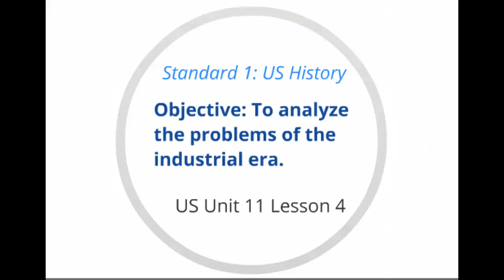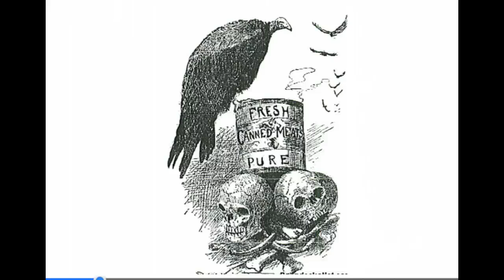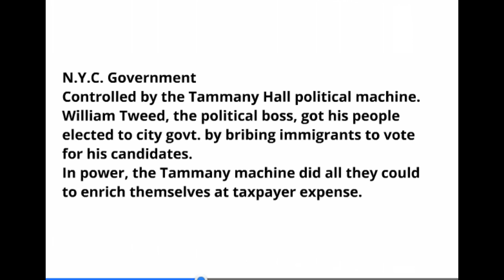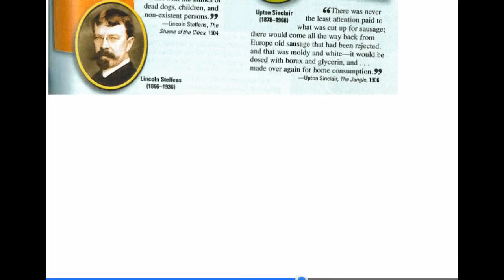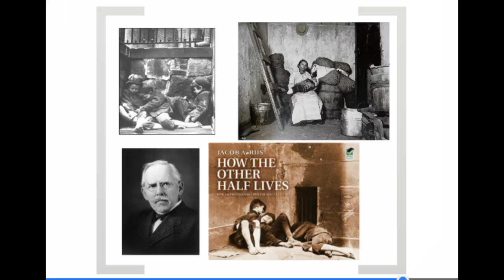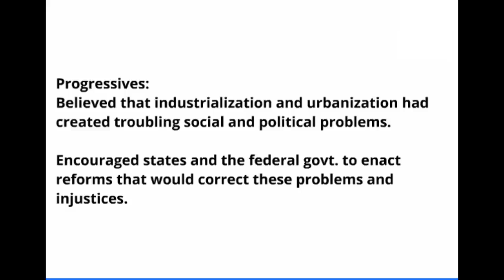US Unit 11 Lesson 4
Problems of the industrial era